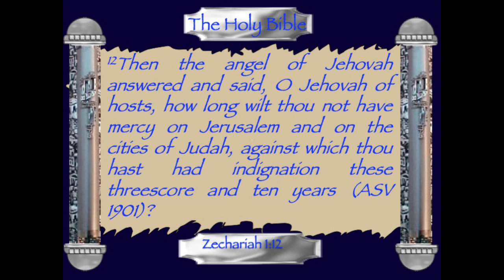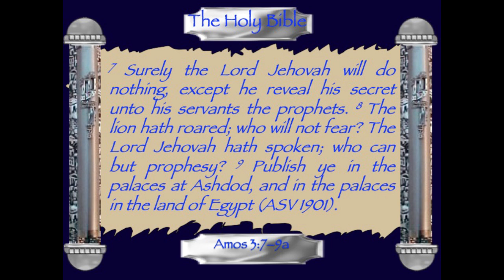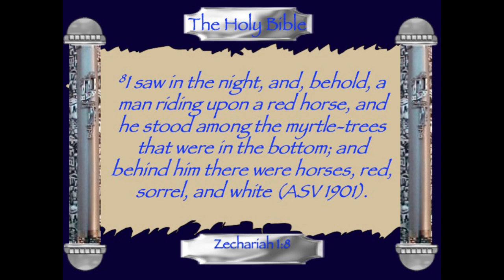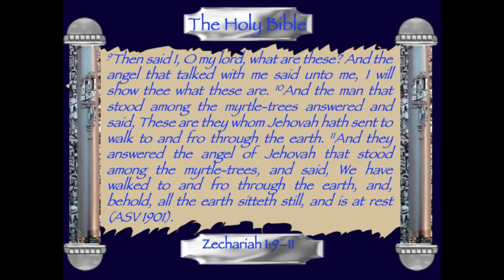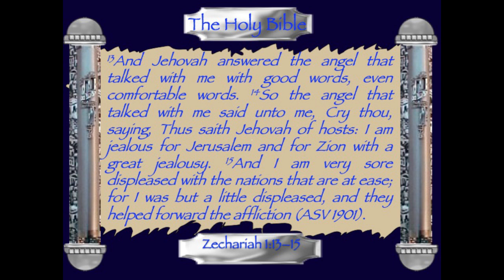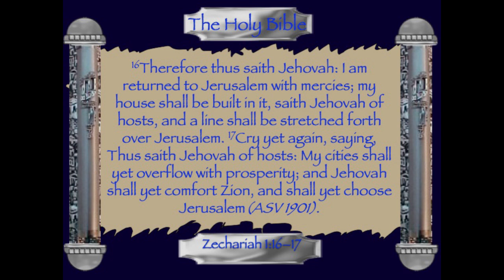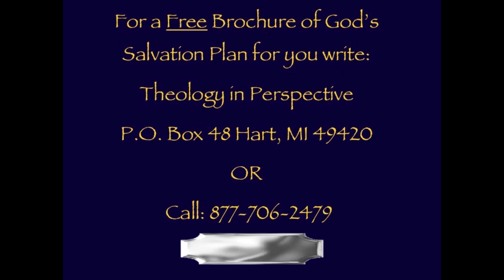Zechariah Message 4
This prophecy is the first of eight visions successively given to Zechariah (The Lord Remembers) at the same time. These eight visions are followed by the very significant symbolic crowning of the high priest Joshua, the son of Josedech. The visions represent Gods Program during the times of the Gentiles. Whereas Daniel describes what the Gentile nations will do over the period of human history up to the beginning of the Messianic Kingdom, this book describes what God will do during the Times of the Gentiles. Attesting to the validity of the interpretation of the visions is the unity between conservative commentators regarding most of the images, both Christian and Jewish.

The text tells us that God’s Word is applied directly to the prophet’s mental and spiritual receivers rather than to his ears, is called דְבַר־יְהוָ֗ה— devhar Yehovah or the word of Jehovah. This is because the pictures seen in the spirit, together with their interpretation were impressed upon Zechariah’s will in a conscience manner. This was not a sleepy dream or even a nightmare. It was a direct communication from God. Since God is spirit and He lives outside of time and space He must communicate directly with the conscious spirit of His servants the prophets. They in turn are directed to provide that communication to the world hence the production of this book and the other prophetic biblical writings as well. Consider how He provides instruction through His prophet Amos.

The camera failed in the very last segment of this message but, the audio remained strong.